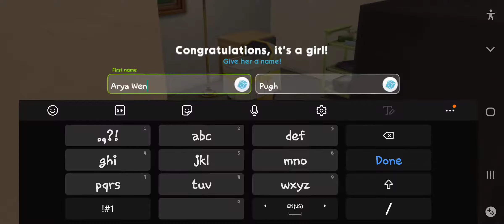Sim mobile: Oh my baby quest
the sims welcomes their first baby